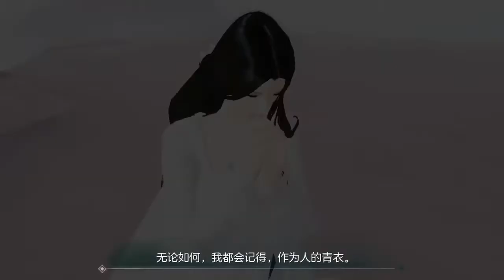GREEN GRASS PART END😭||(OVER POWERS)PART-8 LAST LEVEL|ADVENTURE AND STORY GAMES||GAMEONSOURAV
WELCOME TO. "GAME ON SOURAV"

👉High Graphics▶Story▶Adventure▶Magic &Walkthrough 👈Gameplay Every Time Every Day.

▶Check Playlist All Game&All Part Available Her.

▶Latest Game Coming Soon.